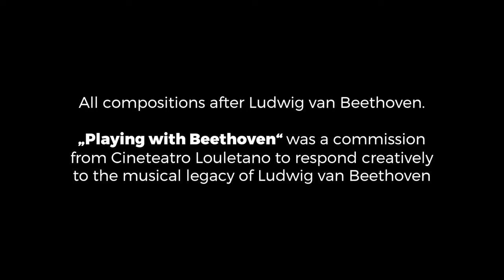Für Nikolaus Johann van Beethoven | CARLOS BICA Playing with Beethoven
João Barradas playing the composition "Für Nikolaus Johann van Beethoven" taken from Carlos Bica's new album "Playing with Beethoven", featuring Daniel Erdmann and DJ Illvibe.

Carlos Bica - Doublebass
João Barradas - Accordion
Daniel Erdmann - Saxophone
Dj Illvibe - Turntables